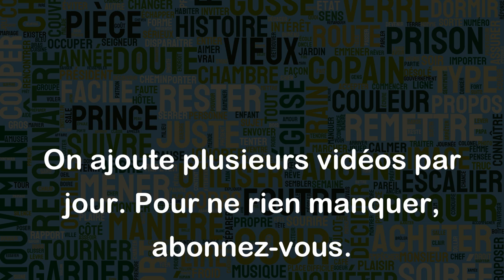Être réduit à quia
L'expression "être réduit à quia" signifie être totalement vaincu ou impuissant, sans avoir aucun moyen de se défendre ou de se rétablir. Cela peut également signifier être complètement démuni ou sans ressources.
Par exemple :
- Après avoir perdu tous ses amis et son travail, Antoine est désormais réduit à quia et se retrouve sans abri.
- Les manifestants ont été réduits à quia lorsque les forces de l'ordre ont utilisé des gaz lacrymogènes pour les disperser.
- Face aux arguments imparables de son adversaire, le débatteur s'est retrouvé réduit à quia.